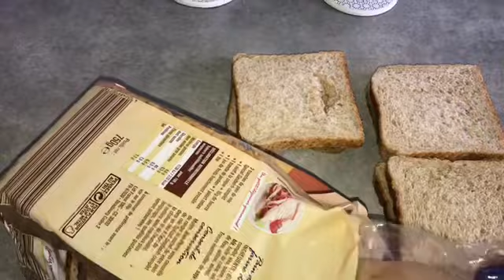سندويتشات بخبز التوست من اسهل و اروع ما يكون (جيب التاجر )